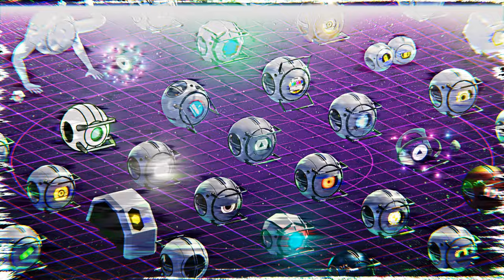Cores of the Disturbed Multiverse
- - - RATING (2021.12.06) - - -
Likes: 0
Dislikes: 0

- - - DISCRIPTION - - -
Those are variants of Personality Cores what I've made for last 2 years

Made by Leshiy_ND
Made in Blender3D